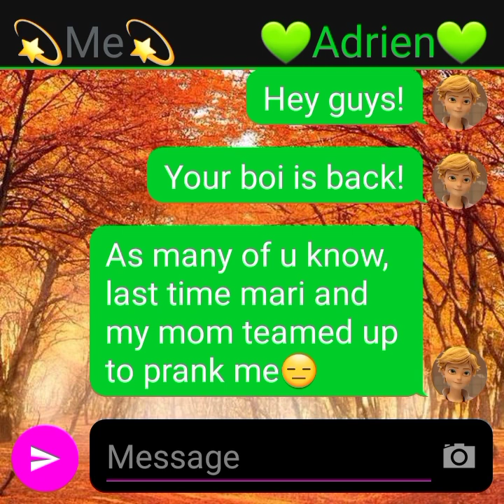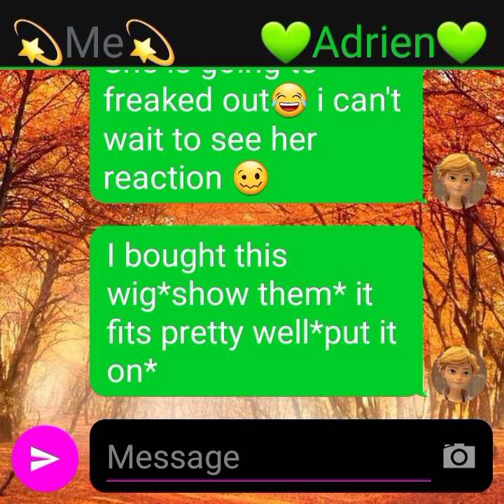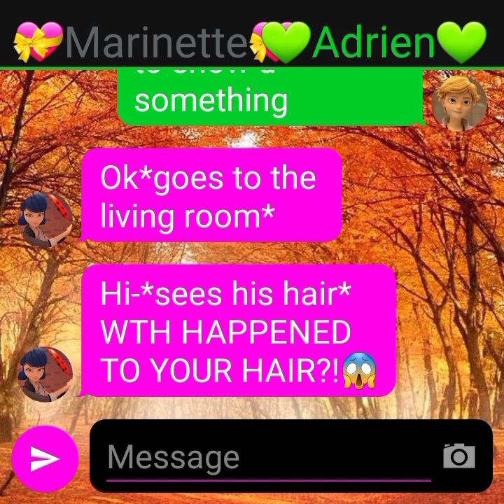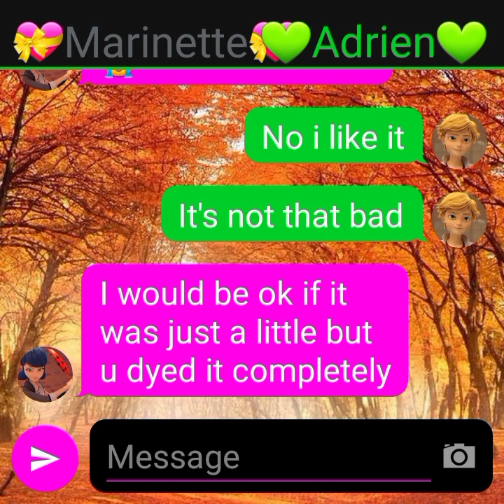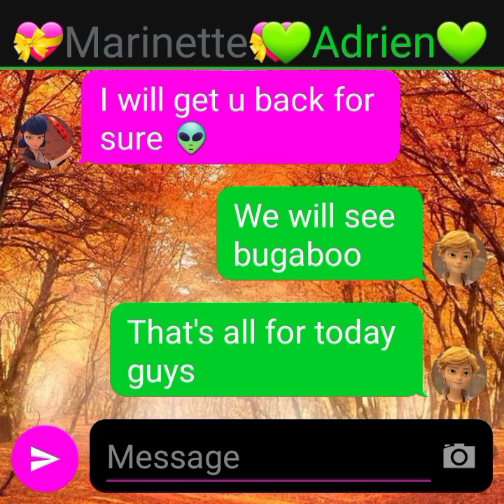Dying My hair red~Prank on Marinette~|Adrienette vlogging|Ep28